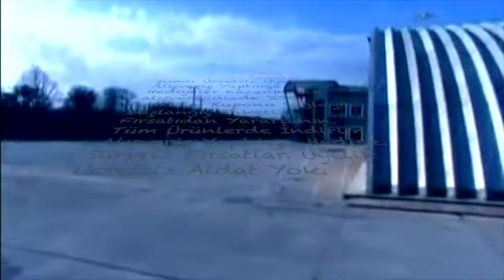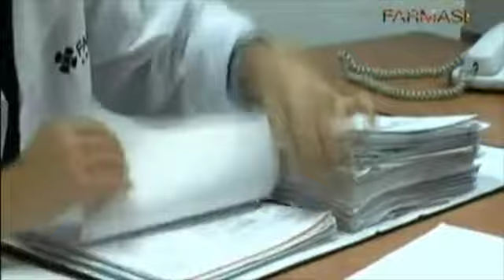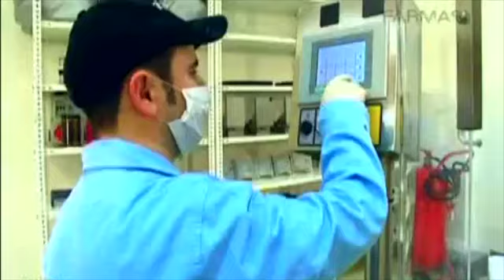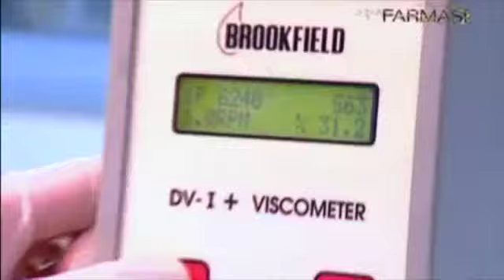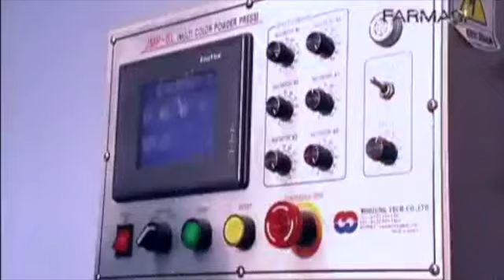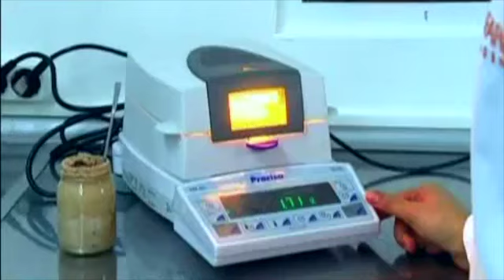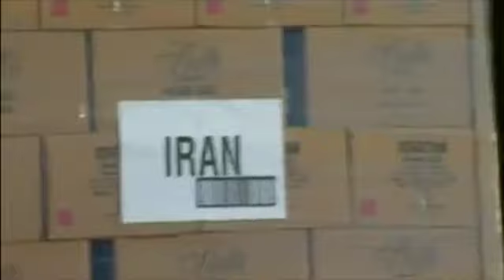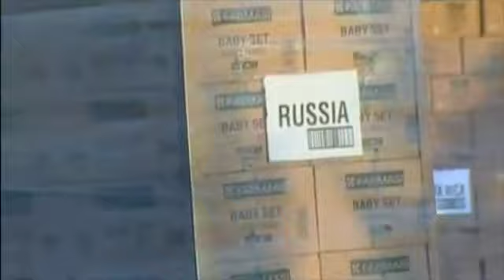farmasi ceyda akkuş Farma Türkiye Üyelik Sitesi - İlk Alışverişte %75 e varan İndirim ve özel paket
Şimdi Ücretsiz Üye Olun. Alışveriş Yaptıkça Hediyeler Kazanın. Başlangıç Paketi Fırsatıdan Yararlanın. Alışveriş Yaptıkça Hediye. Sürpriz Fırsatlar. Üyelik Ücretsiz Aidat Yok.